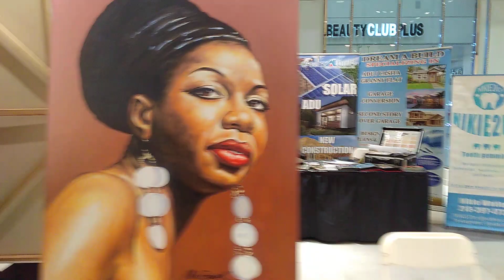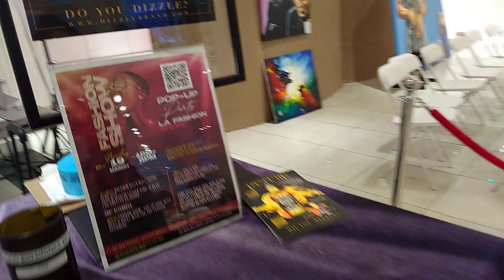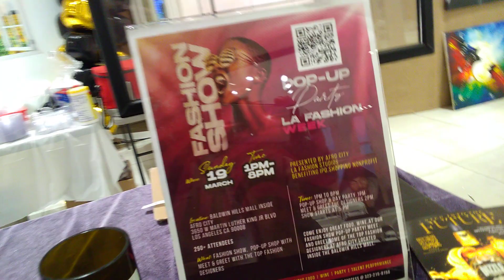LA Fashion Week...Afro City